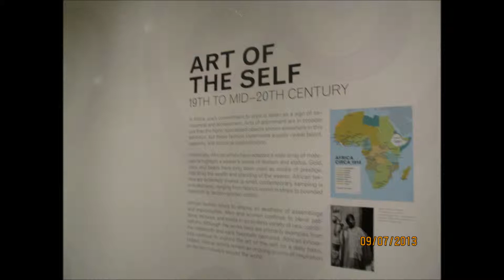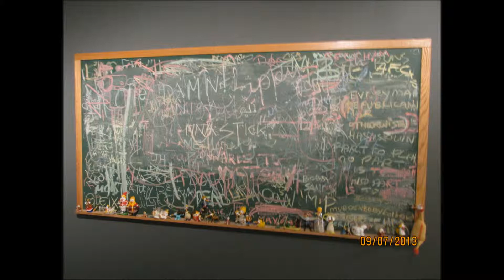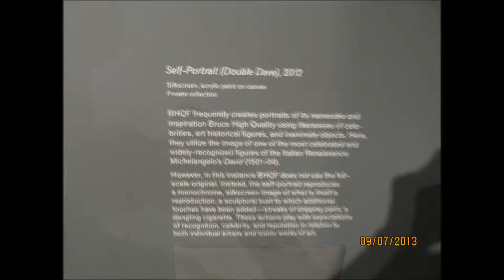My Movie touring brooklyn with cos. tito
brooklyn bridge, brooklyn museum, botanic garden